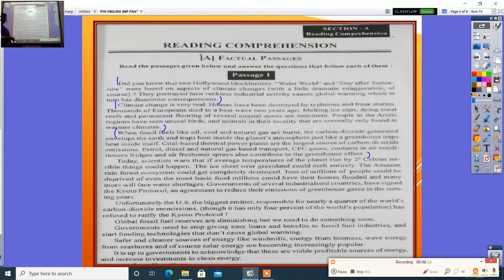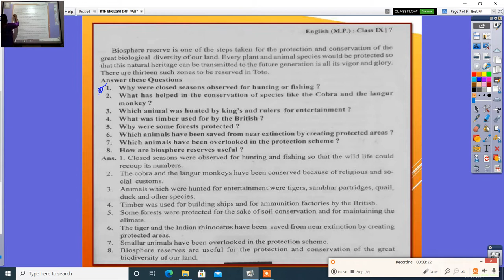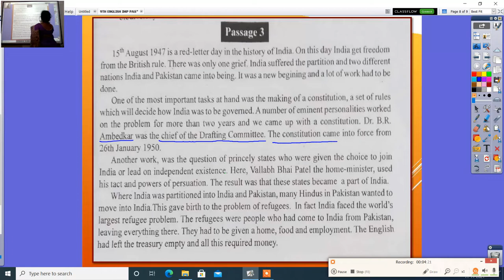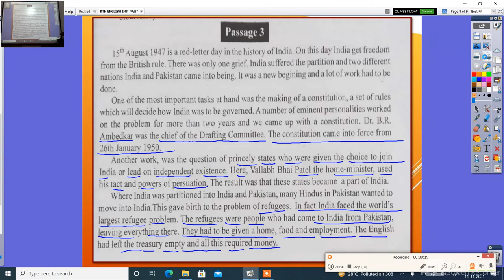9TH ENGLISH IMP PASSAGE